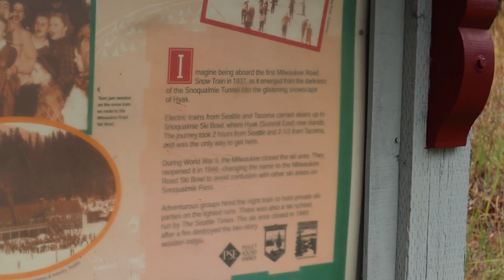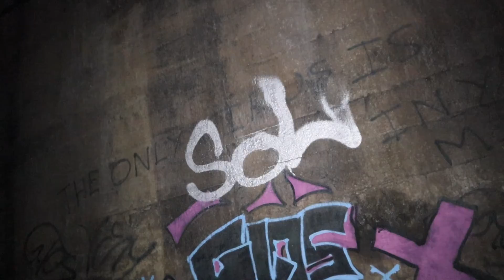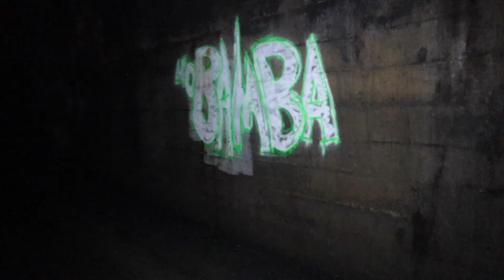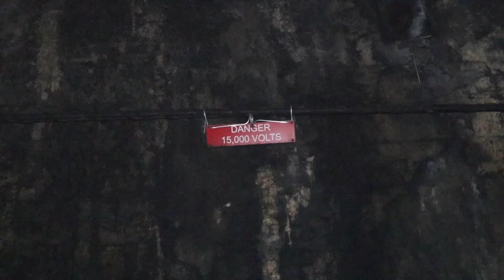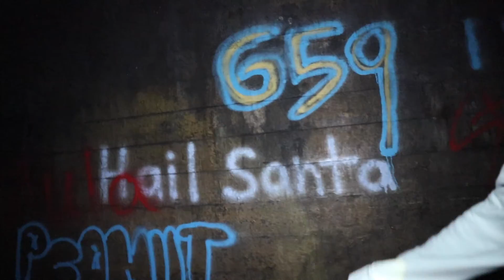ABONDONED TUNNEL HIKE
Washington is filled with cool hikes but this one is special, a piece of history.